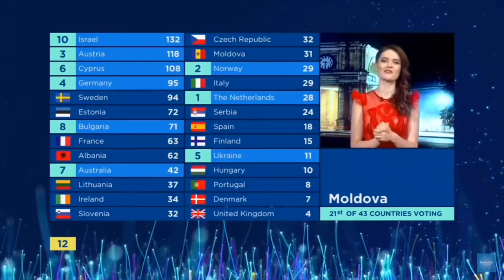Episode #1 Who is Djulieta?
I want to make you understand what is like LIVING IN MOLDOVA, but WHO I AM?